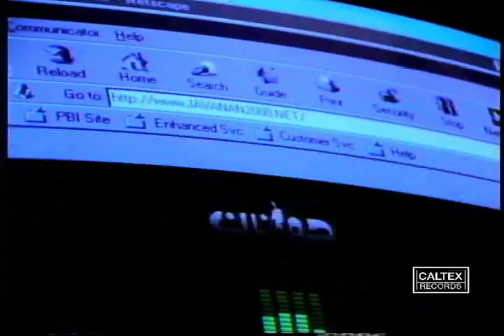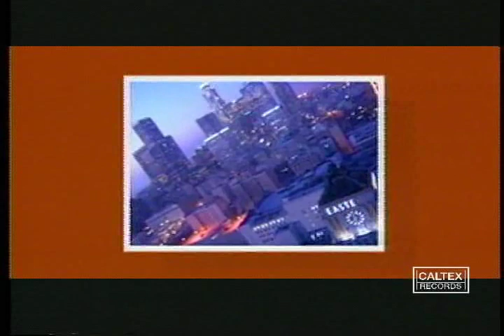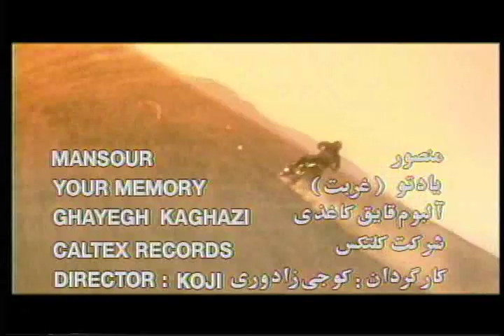Mansour - Yade Tou (Ghorbat) | (منصور - یاد تو (غربت